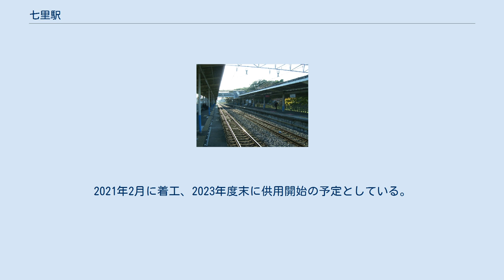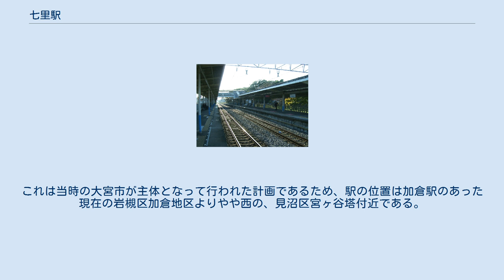七里駅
七里駅（ななさとえき）は、埼玉県さいたま市見沼区大字風渡野にある東武鉄道野田線（東武アーバンパークライン）の駅である。
 ホーム（2008年11月） 相対式ホーム2面2線を有する地上駅。
駅舎は大宮方面ホーム側（南側）にあり、船橋方面ホームとは跨線橋により連絡している。
自動券売機、自動改札機、エスカレーター、エレベーター設置。
さいたま市による橋上駅舎化および自由通路整備計画が進行している（後述）。
業務は東武ステーションサービスに委託している。
 2020年度の一日平均乗降人員は15,644人である。
 近年の一日平均乗降・乗車人員は下表のとおりである。
 駅南側は駅前にタクシーや病院への送迎バスのりばがあるが路線バスの停留所は駅からやや離れた道路上にある。
周辺は住宅地が広がり、道路沿いに店舗も多いが、駅から離れるほどに農地が広がる。
 駅北側は長らく一面雑木林だったが、さいたま市の土地区画整理事業によりすべて伐採され、橋上駅舎化および自由通路整備による北口開設計画が進められている。
2021年2月に着工、2023年度末に供用開始の予定としている。
 区画整理に伴い、近年はコインパーキングの設置が目立っている。
 1931年（昭和6年）から1950年（昭和25年）まで、七里駅 - 岩槻駅間に「加倉駅」が存在した。
 この区間は野田線（アーバンパークライン）の中でも比較的駅間距離が長いため、加倉駅復活の要望があった。
大宮市時代には都市計画に新駅「宮ヶ谷塔駅（仮称）」設置の構想があった。
これは当時の大宮市が主体となって行われた計画であるため、駅の位置は加倉駅のあった現在の岩槻区加倉地区よりやや西の、見沼区宮ヶ谷塔付近である。